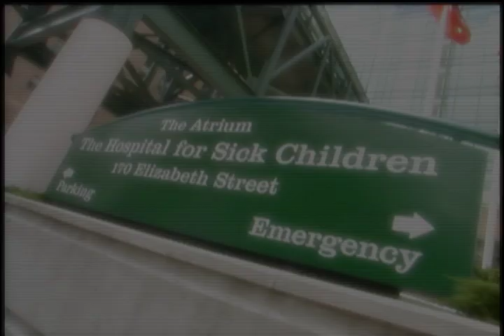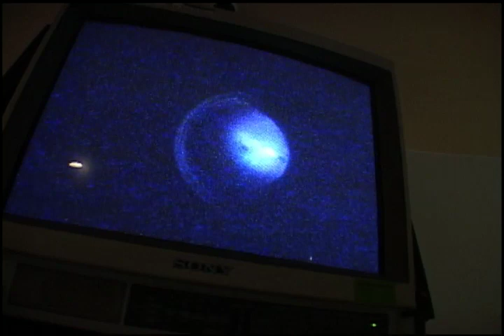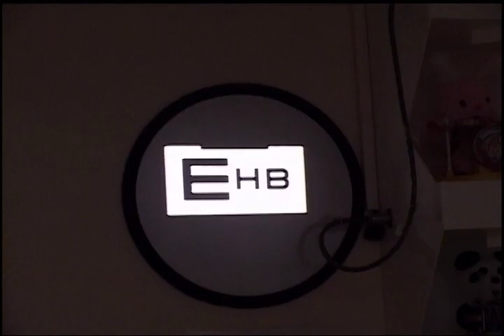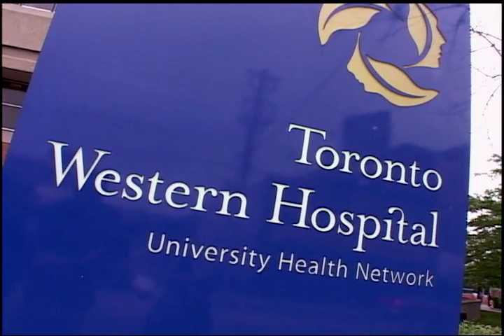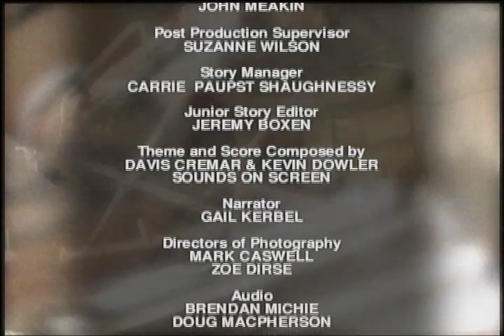Little Miracles | Season 3 | Episode 61 | Andrew’s Chance to See & Gregory’s Kidney Operation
Watch Little Miracles Season 3 Episode 61 Andrew’s Chance to See & Gregory’s Kidney Operation on Breakthrough Entertainment

9 year old Andrew undergoes surgery to try to restore the vision in his eye after a playground injury. Baby Gregory needs surgery to save his kidney function. Ordinary kids. Extraordinary stories.